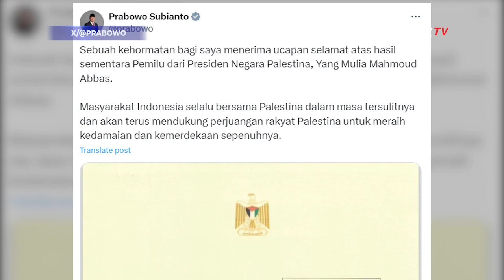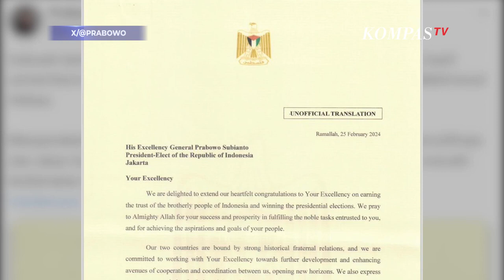Presiden Palestina Ucapkan Selamat ke Prabowo yang Unggul di Pilpres 2024